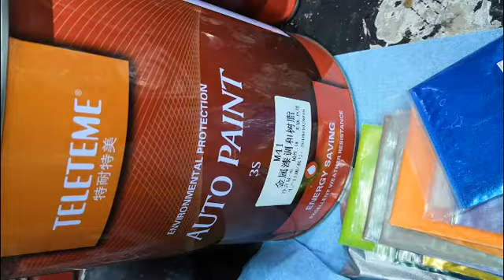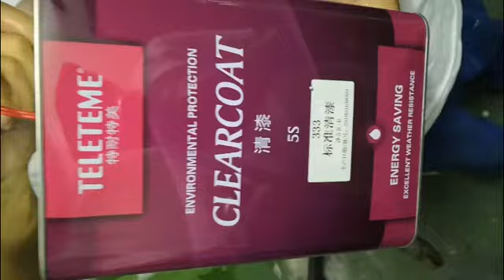Chameleon Pigment Powder Coating Acrylic Paint Dye for Automotive Craft Glass Ceramics Painting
Skype:halipigment.